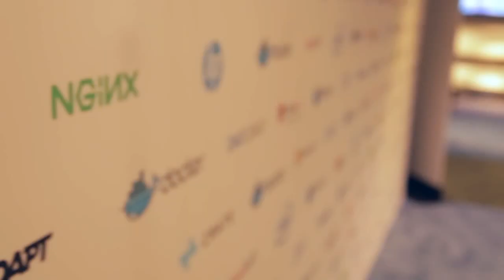Matthew Leventi, Lyft | DockerCon 2015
01. Matthew Leventi, Lyft, visits theCUBE!. (00:21)
02. Lyft's History as an Early Adopter of Docker. (00:43)
03. Matthew Leventi's Role at Lyft and IT Background. (01:42)
04. Docker--Reducing Entry Barriers. (02:12)
05. The Business of Making Engineers/Developers More Efficient. (03:57)
06. Docker Enabling Companies to Standardize. (06:37)
07. The Bottlenecks and Restraints in the Business. (07:22)
08. The Necessity of Speed and Docker on Cloud and On Prem. (08:21)
09. What's Next for Lyft? Amazon & Docker Relationship. (10:14)

Lyft gets a lot of mileage out of Docker

At ride-share company Lyft, Inc., new developers get up and running on their first day with the help of Docker. Docker “enables us to crank out features faster, get off engineering’s back and deliver actual customer-facing goods,” said Lyft Software Engineer Matthew Leventi. “We started using Docker in 2014 and have been steadily increasing our adoption rate. So far, it’s been a good ride.”
Leventi told theCUBE during DockerCon that Docker’s microservices architecture offers an advantage over traditional environments.

Testing and shipping faster

“It’s great at reducing the barrier to entry to building microservice architecture and distributed systems,” he said. “Once your dev team reaches a certain size, you want to keep it productive, and it’s hard to do that in a monolithic app environment. With Docker, they can test things faster and ship faster.”

Why such a focus on speed? “We have a rapidly evolving marketplace, and we have a tremendous amount of competition,” said Leventi. Docker aids us in that. We use Docker to enable us to be more competitive.”

Lyft uses Docker in conjunction with Amazon’s AWS Cloud services. “We want to create rides, we want loyal drivers and we want to create a good experience in the car,” said Leventi. “All of the infrastructure on the back end aids that.”